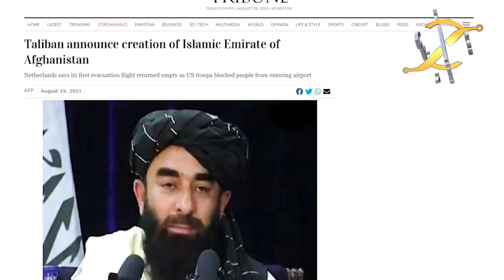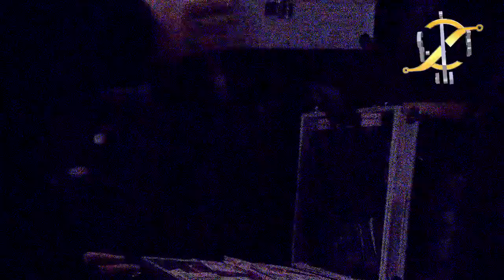latest development in Afghanistan and Modi and Ashraf Ghani,s game over I KHOJI TV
latest development in Afghanistan and Modi and Ashraf Ghani game over